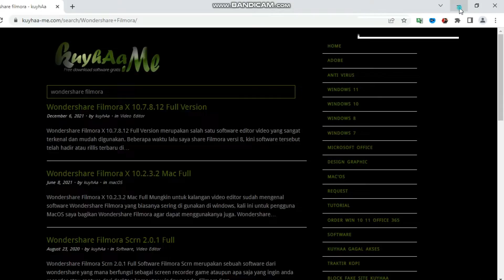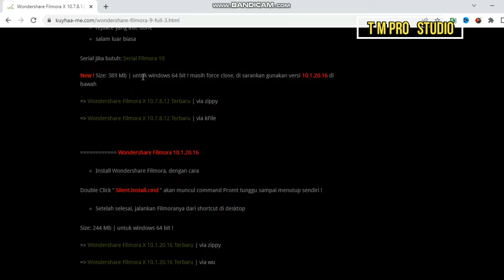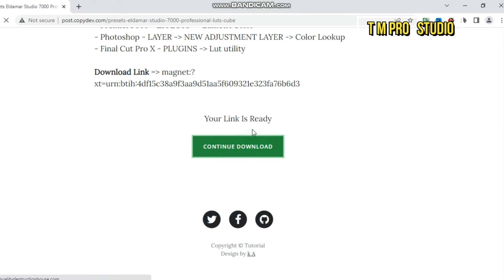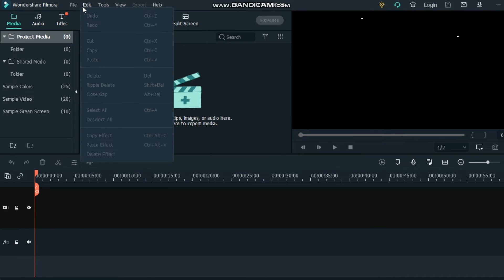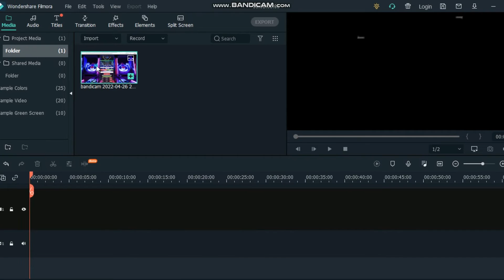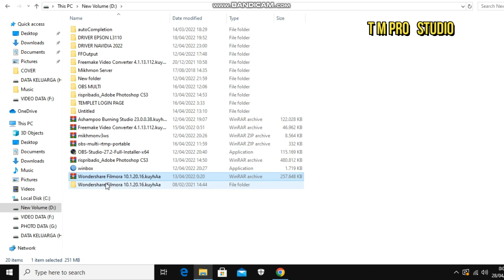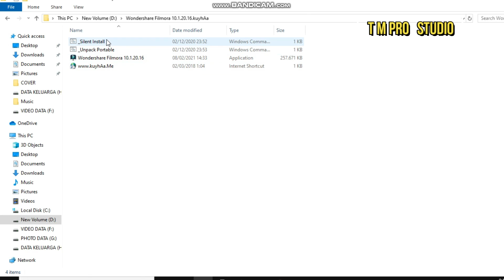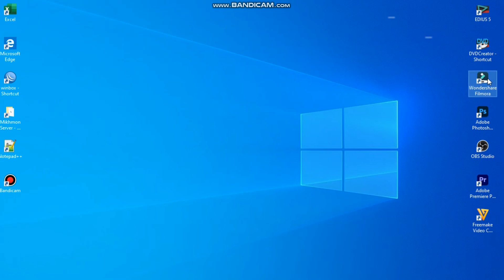Youtuber Pemula Harus Mencoba Editor Video Filmora 10 Full Crak Tanpa Watermark